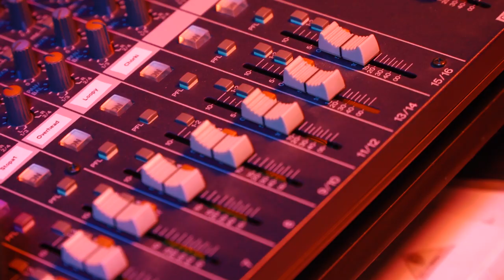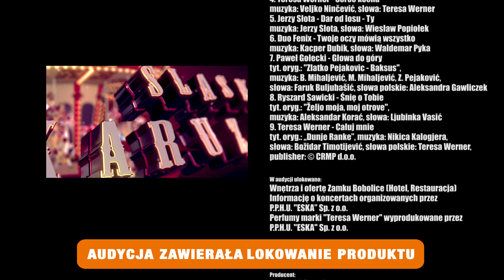Śląska Karuzela - Jerzy Słota VOX (odcinek 215)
Specjalne podziękowania za pomoc w realizacji odcinka dla:
Zamek Restauracja Zamek Bobolice
Jarosław Lasecki

Powtórka programu:
poniedziałek, godzina 22:25
środa, 14:30
czwartek, 1:10
sobota, 15:35

Producent:
Krzysztof Szwed

Produkcja:
Wydawnictwo Muzyczne ESKA